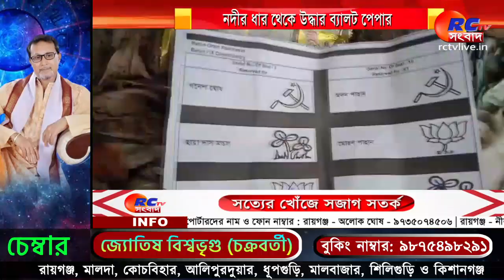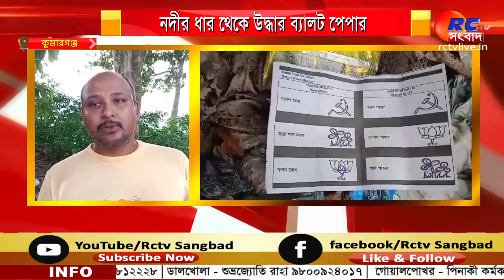Kumarganj News | নদীর ধার থেকে উদ্ধার ব্যালট পেপার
নদীর ধার থেকে উদ্ধার ব্যালট পেপার